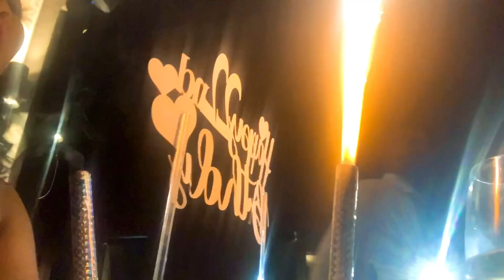BIRTHDAY VLOG 2022!!!